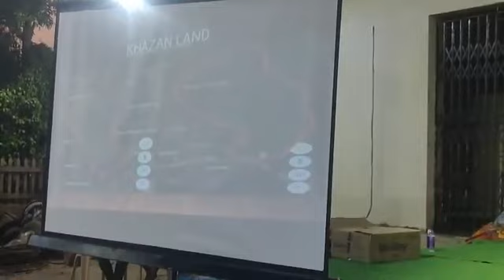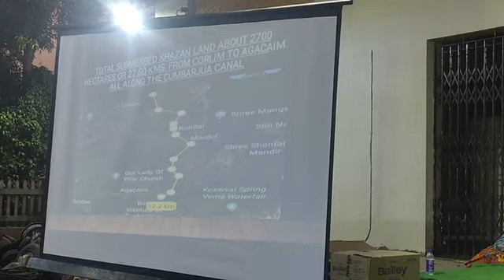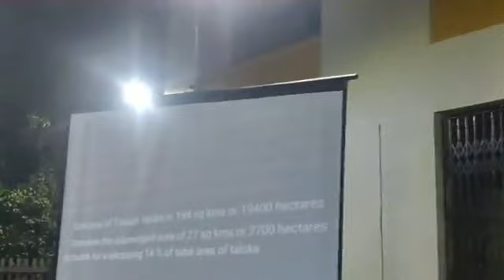Farmers Connect in St. Andre Constituency.